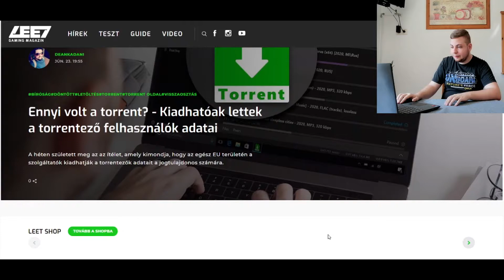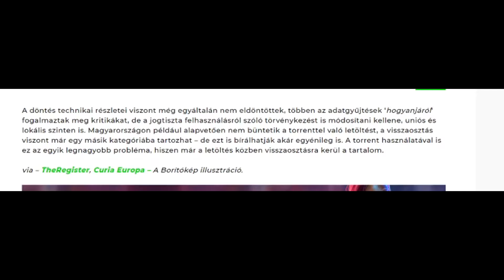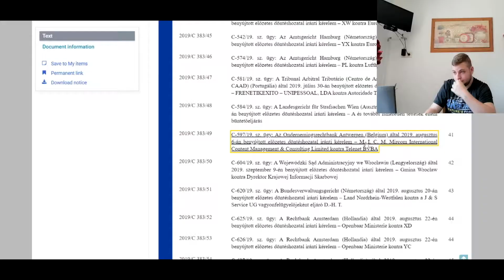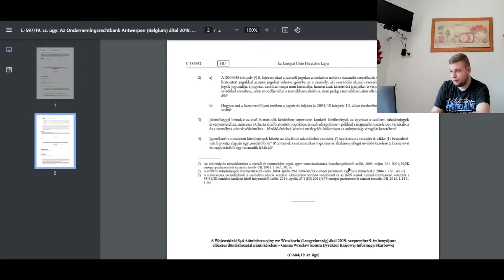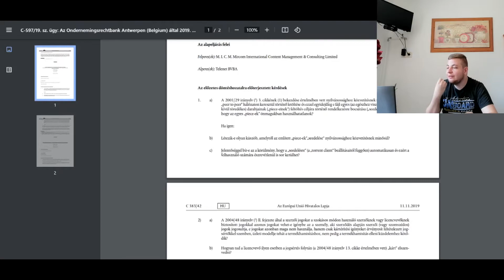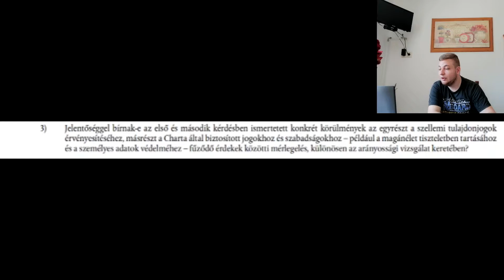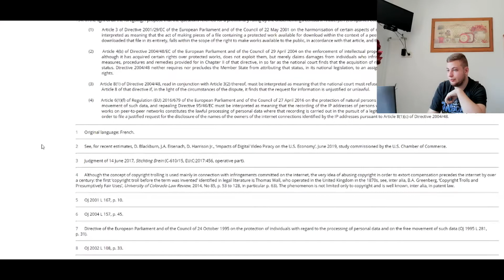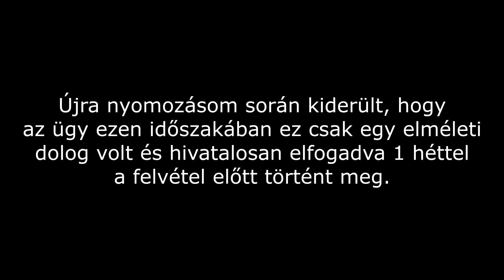Itt a vége a torrentnek? Véleményem az esetről és a cikkről - AtNevel's mind [S01E01]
Nem olyan régen találtam egy cikket egy magyar online magazinból és ezt veszem gorcső alá. Nem néztem utána előre, hogy mi a téma, számomra is újdonság volt az egész. Kicsit kutakodtam is a témában, mennyi igazság rejlik a cikkben...

Ja és hát végre AtNevel's mind epizód... fél év után amikor az első résznek kellet volna érkezni? Jobb később mint soha. Ha van témád amiről szeretnéd hogy beszéljek és érdekes is, akkor írd le kommentbe.